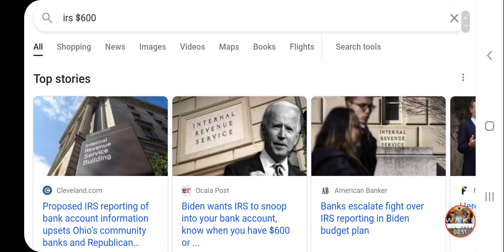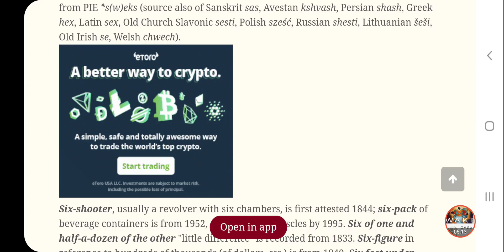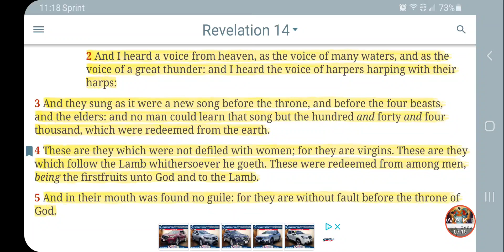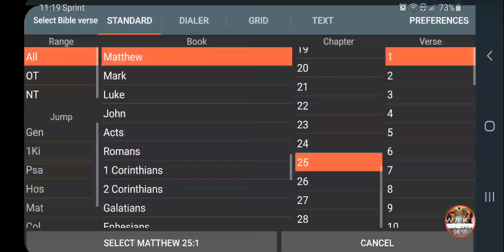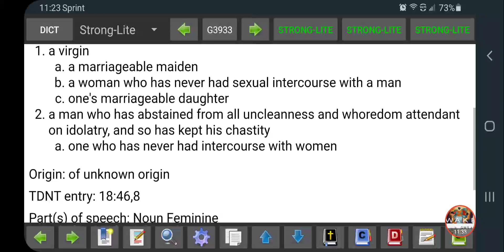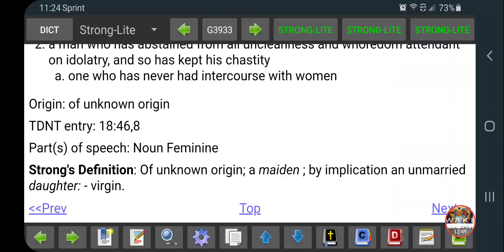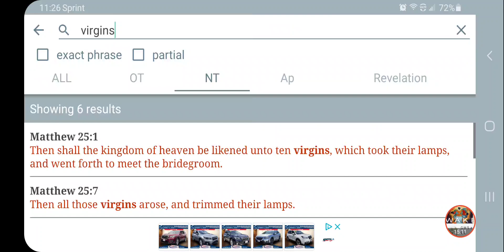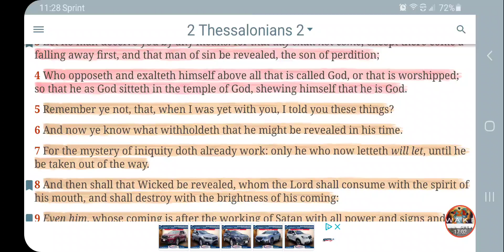THE ELECT WILL NOT GET "F**KD" BY THE BEAST!!!!